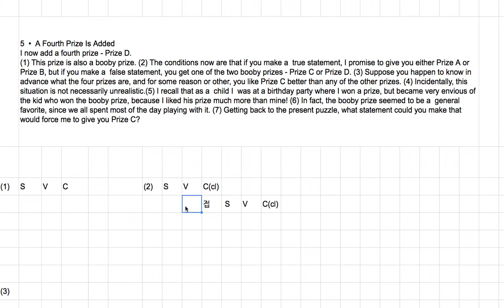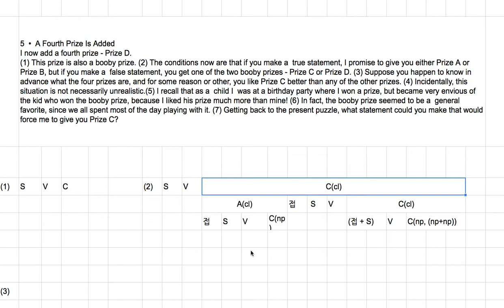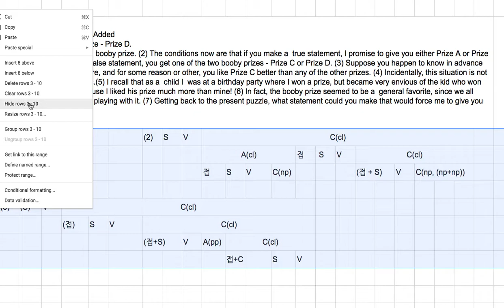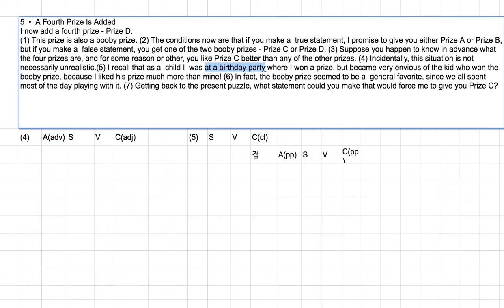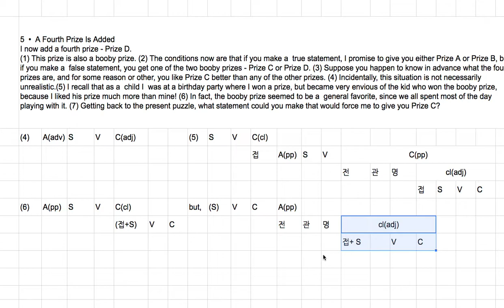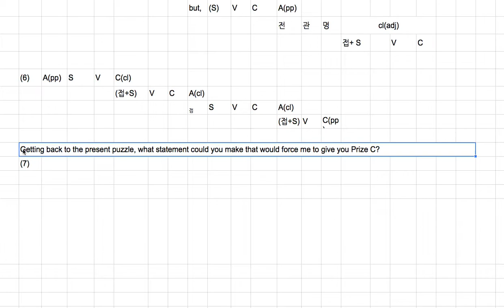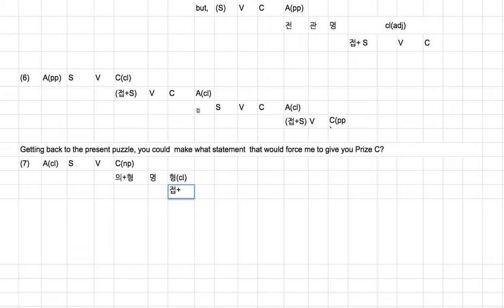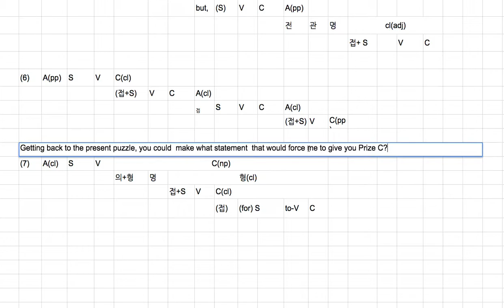[영어의 구조] 151 - 절은 다른 절의 구성 요소 또는 품사로 기능한다